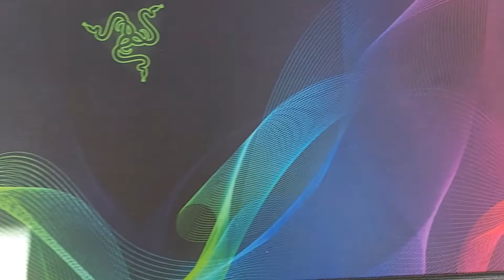Razer Abstract Mouse Pad 2